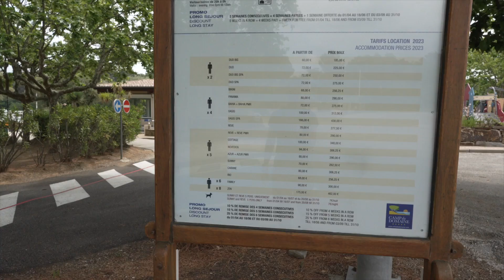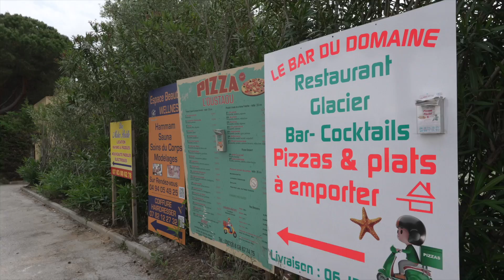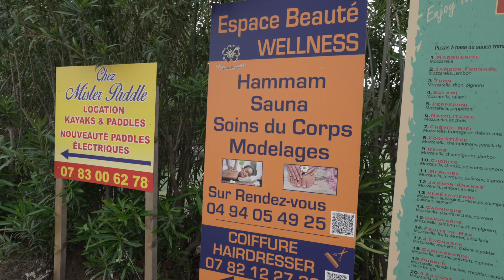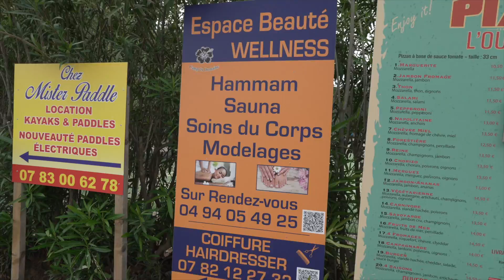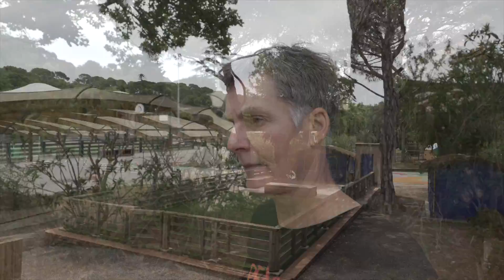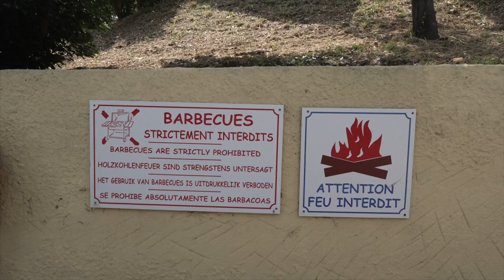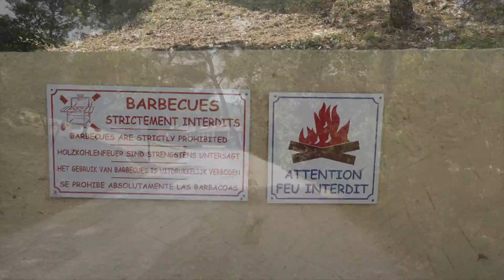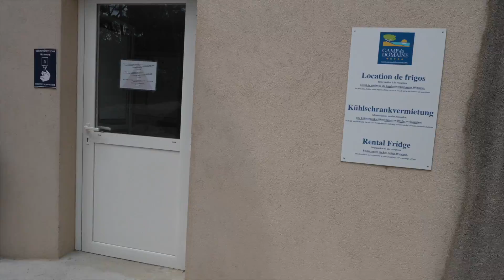Wir stellen euch den Campingplatz Camp du Domaine vor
Wir sind in Bormes-Les-Mimosas und haben einen wunderschönen Stellplatz auf dem Campingplatz Camp du Domaine.

Diesen Platz wollen wir euch in diesem Video vorstellen - auch wenn leider bei den Aufnahmen der Stabilisator der Kamera versagt hat und die Aufnahmen etwas unruhig sind. Dem informativen Inhalt tut dies sicher keinen Abbruch, trotzdem sind wir ein bißchen traurig, denn das hätten wir gern besser gezeigt. 😔

Wir wünschen euch trotz des Mißgeschicks viel Spaß beim Anschauen des Videos.

Eure Nicola & Euer Rainer